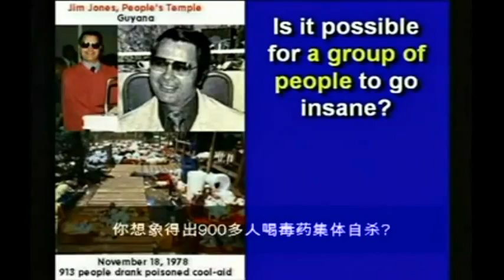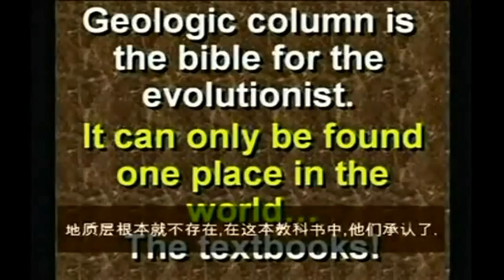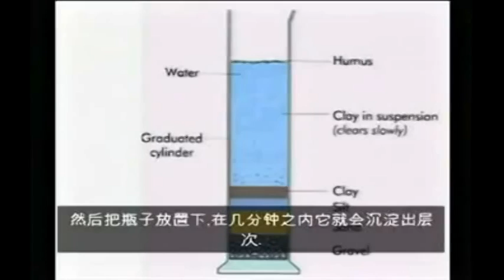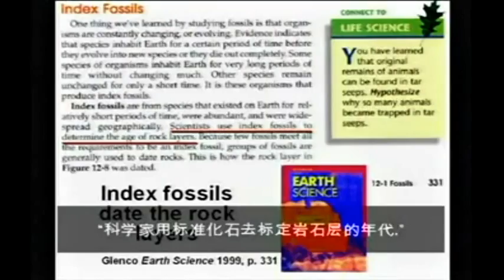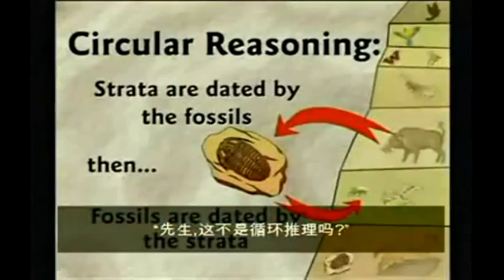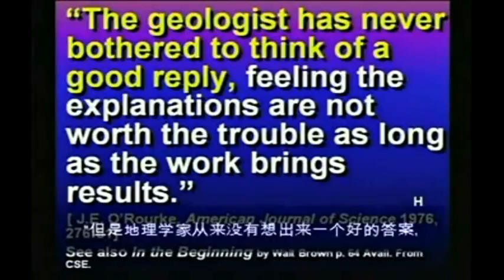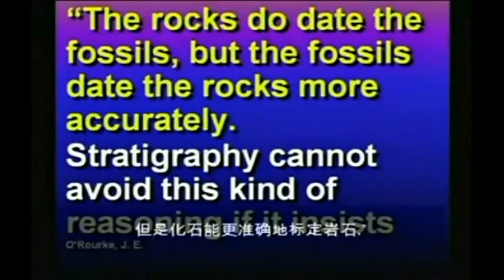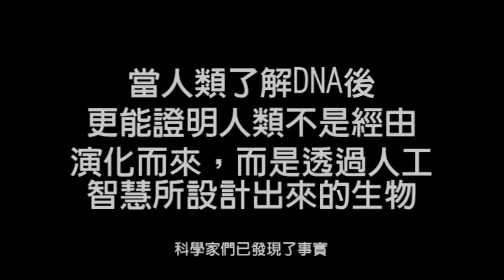進化論的教育，帶給我們的影響力！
10分鐘搞懂演化論支持者們的基本邏輯錯誤